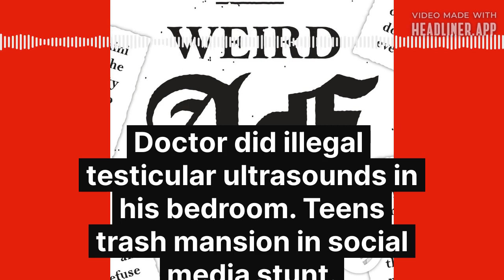Doctor did illegal testicular ultrasounds in his bedroom. Teens trash mansion in social media stunt.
Hundreds of teenagers trash a mansion during a mansion rager social media stunt. Doctor conducted non consensual testicle ultrasoundsin his apartment. Man stole 200,000 Cadbury cream eggs and other things. // Weird AF News is the only daily weird news podcast hosted by a comedian and recorded in a closet.